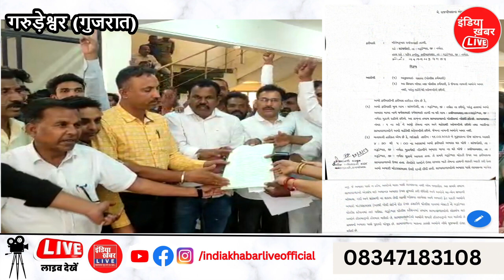संजरोली गांव के युवा के साथ, हाथापाई करने के विरोध में, मामलतदार को दिया आवेदन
गुजरात से गौतम भाई व्यास की रिपोर्ट...